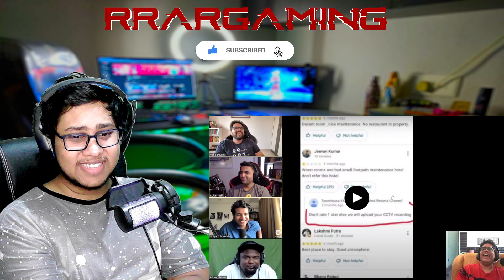BEST WAY TO MAKE BOARDS EASY REACTION !!!!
💰 UPI :- ankushraymond12@okicici

Specs:-
AMD R5 5500
16gb Ram
240gb SSD
1TB hdd
Realme 3 Phone
ASrock Motherboard
LG CRT Monitor
Zebronics Case
CosmicByte Stardust
Circle 400W Power Supply
Cosmic Byte Corona Keyboard
Logitech MX 518
BenQ monitor
Claw Controller